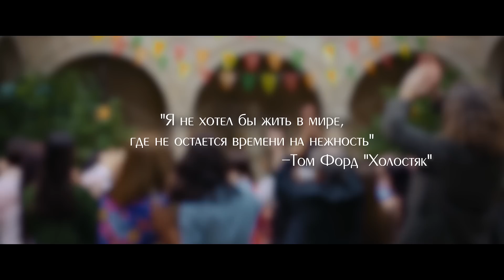Хор Турецкого - Ты такая нежная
Подарок от самых поющих мужчин нашей страны для прекрасной половины человечества в честь 8 марта!
«Хор Турецкого» выпустил клип на песню «Ты такая нежная» и посвятил романтическую композицию всем женщинам.
«К празднику весны мы сняли элегантный клип на песню «Ты такая нежная». Самое дорогое в жизни настоящего мужчины - это женщина. Помните, что все на свете для Вас. Вы не всегда бываете в хорошем настроении, но это не мешает нам любить Вас вечно!» - отметил Михаил Турецкий.
Съемки прошли в столичном ресторане «Турандот».

Команда:
Partyvision_official
Режиссер - Кирилл Дренясов
Продюсер - Наталья Турецкая
Директор коллектива - Наталья Иванова
Арт-директор - Анна Чех
Пиар-директор - Виктория Мержиевская
Автор песни - Лев Шапиро